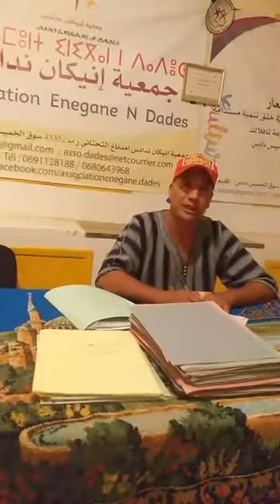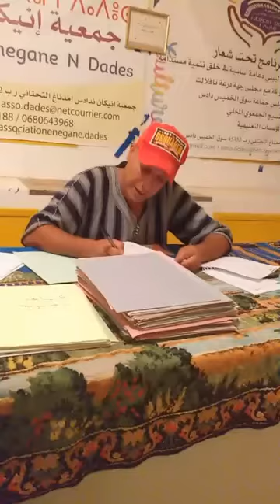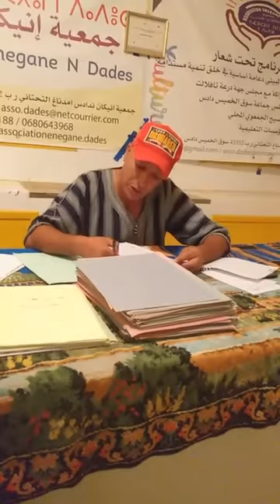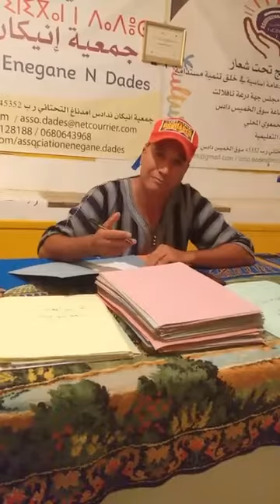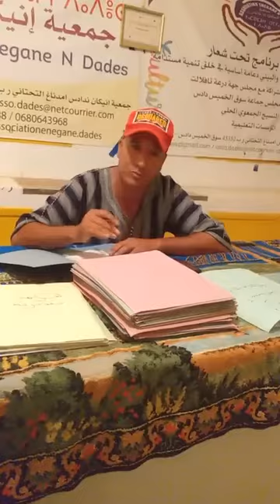مبادرة لتوزيع الدفاتر و الادوات المدرسية على العائلات المحتاجة بدادس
خلال الدخول المدرسي و ازمة كوفيد تم توزيع عدد من الدفاتر ووالادوات المدرسية على عدد من العائلات المحتاجة .مبادرة ساهم فيها عدد من الفاعلين الجمعويين و انيكان دادس ..